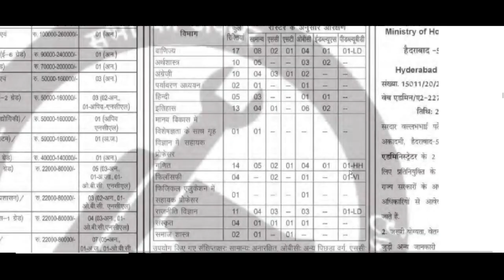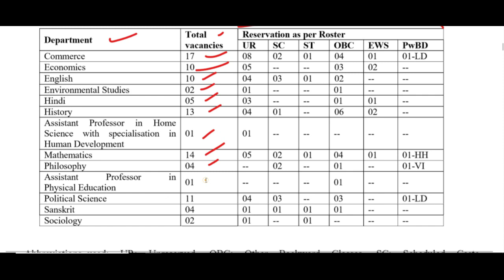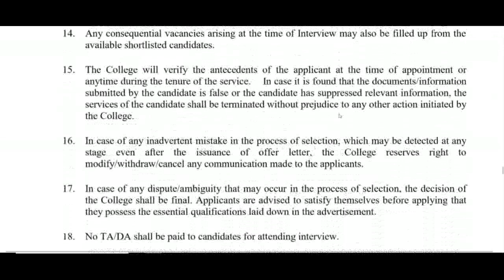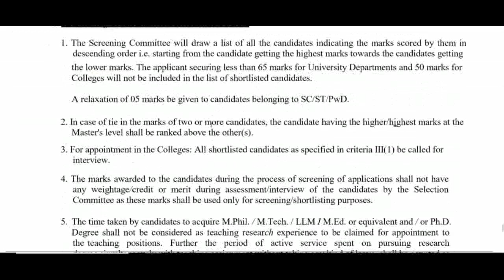IN DELHI New All Subjects Permanent Government Teachers Recruitment 2022 | APPLY ONLINE | SALARY 85k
JANKI DEVI MEMORIAL COLLEGE
ssa_nvs_kvs_dsssb_pgt_tgt_teachers_recruitment_2022
SSA_Teachers_Recruitment
EMRC_Teachers_Recruitment_2022
dsssb 2022 new notification for tgt pgt
dsssbrecruitment2022
nvs_recruitment_2022
DSSSB_Teachers_Recruitment2022
Delhi_Government_Jobs
SureSuccess
DOE_DELHI_Teachers_Vacancy
DSSSB_Recruitment_2022
DSSSB_Teachers_Vacancy_2022
Delhi_Guest_Teachers
NCERT_PGT_TGT_PRT_Tachers_Job
ugc net
hpsc
state public service commission
lecturer jobs
government jobs
Professor
Associate Professor
Assistant Professor
KVS Recruitment 2022 // KVS Teacher Vacancy // शिक्षक भर्ती
zakir husain delhi college
Teacher jobs
primary teacher
uptet, B.Ed
KVs Primary
recruitment 2022
Sarkari Naukri